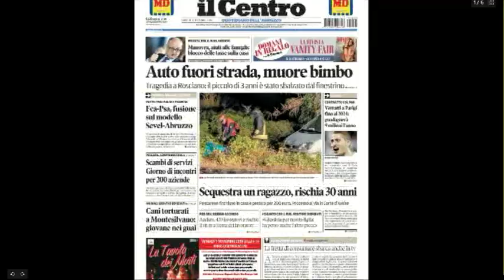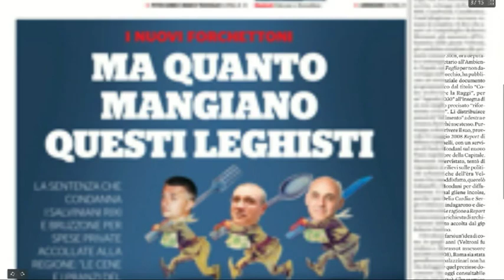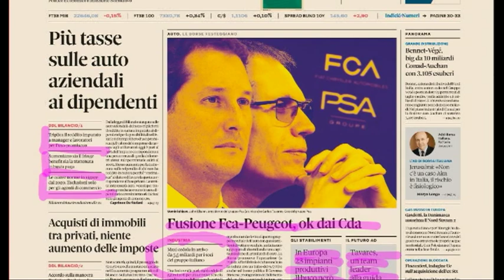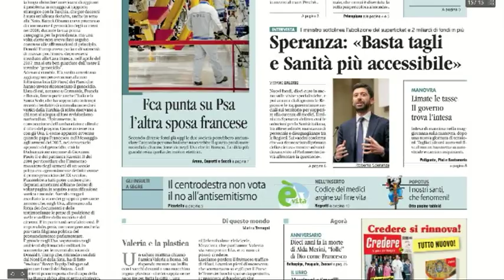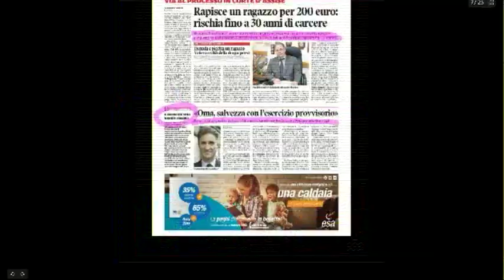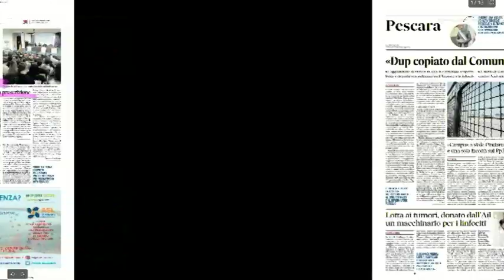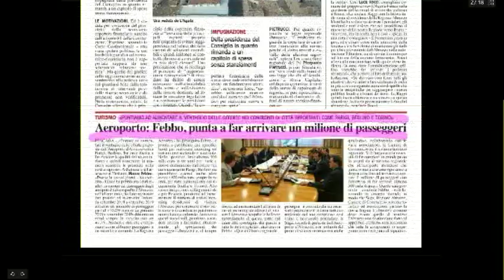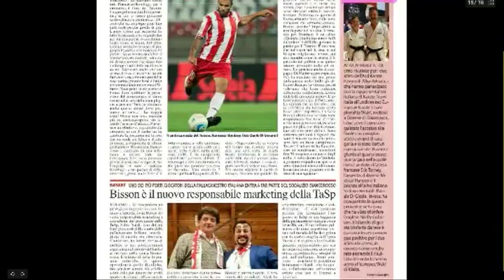Mattino 6 rassegna stampa di giovedì 31 ottobre 2019